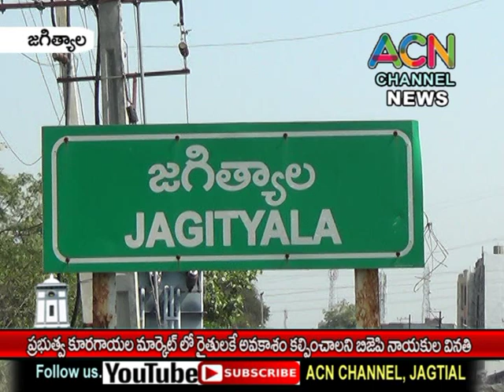జగిత్యాల పట్టణ ప్రధాన కూరగాయల మార్కెట్లో రైతులకు ప్రాధాన్యం ఇవ్వాలని బిజెపి నాయకుల వినతి